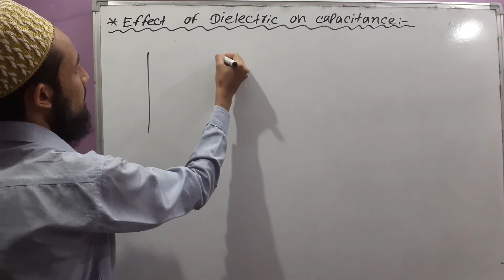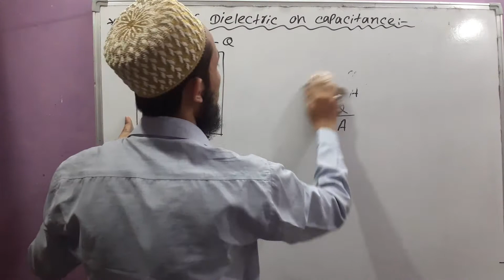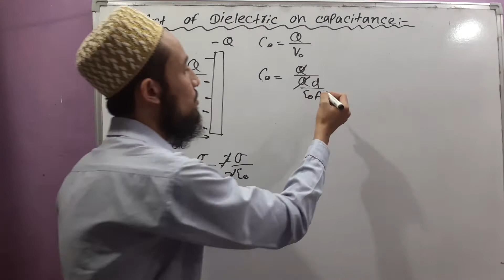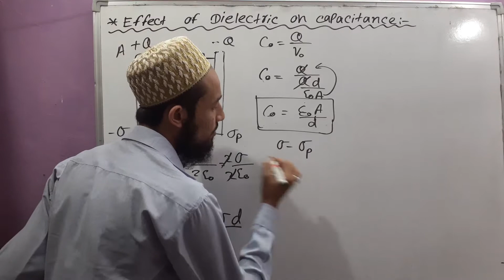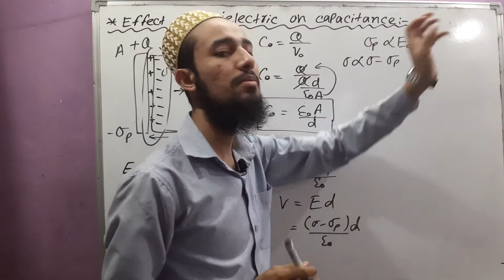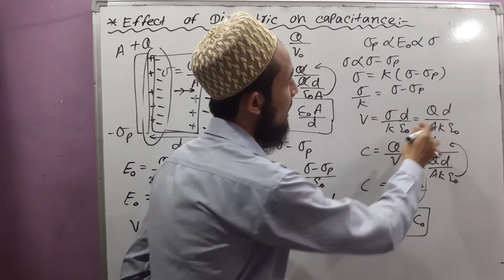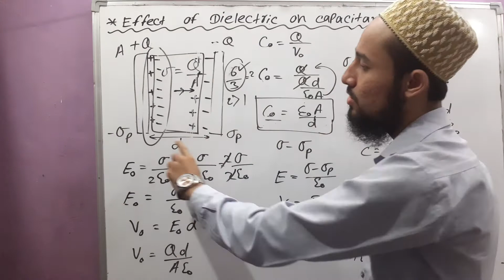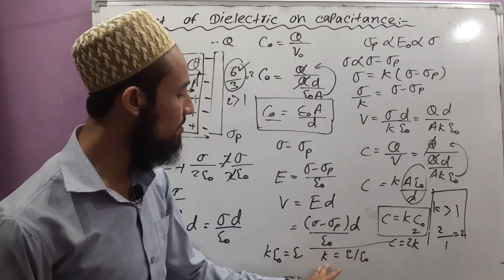Class 12 Chapter 2 | Electrostatic Potential & Capacitance | Effect of Dielectric On Capacitance| 14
Physics
Class 12
Chapter 2 : Electrostatic Potential & Capacitance